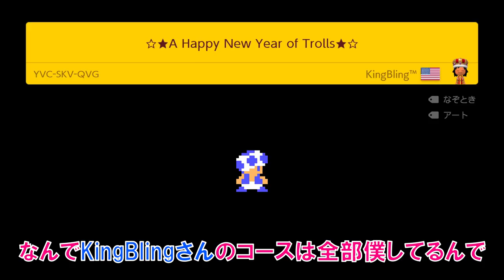【troll】簡単だけど斬新過ぎる1画面コースに大爆笑www マリオメーカー2